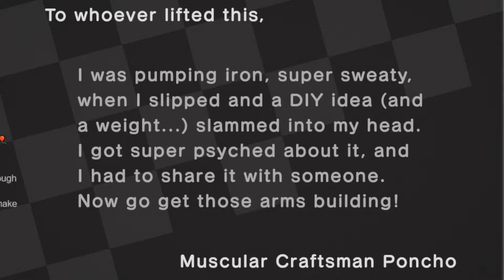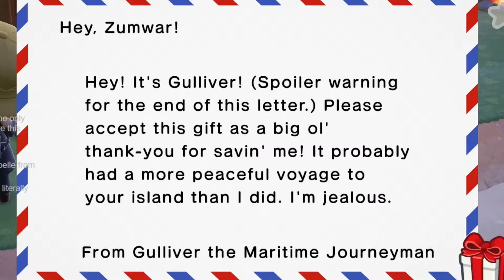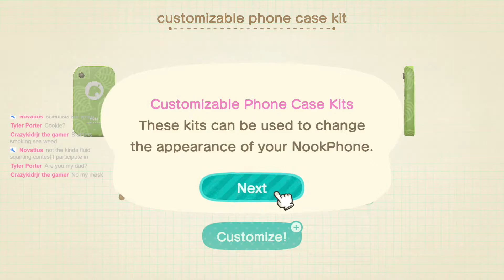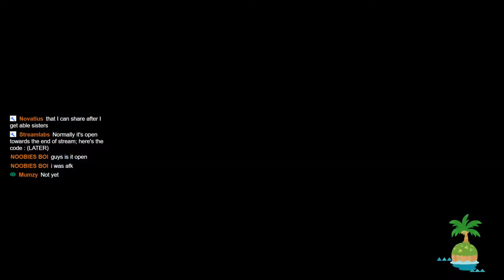How I catch fish *EASILY* - Upgraded Town Hall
PC Specs:
16.0 GB RAM
64 bit Win 10

Streaming PC Specs:
16.0 GB RAM
64 bit Win 10